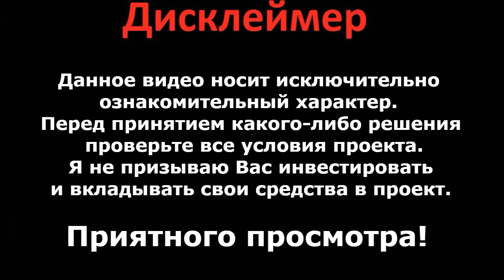VITA - project overview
ETH Адрес: 0xCac8075750FF1177E727182d00D353539cF58aBe